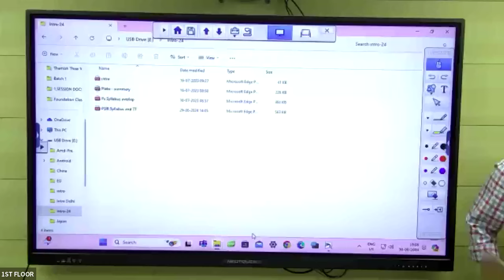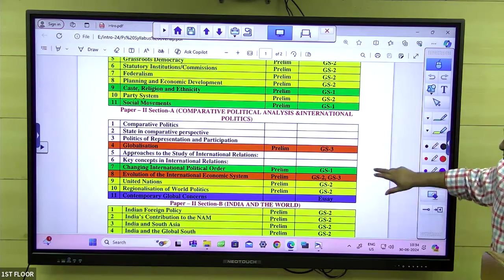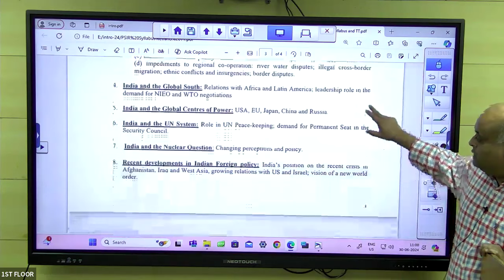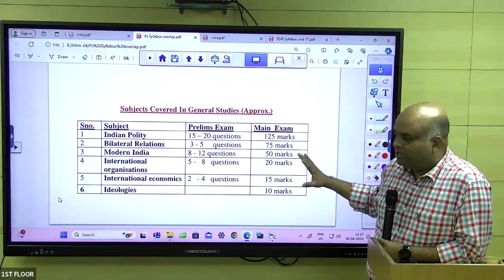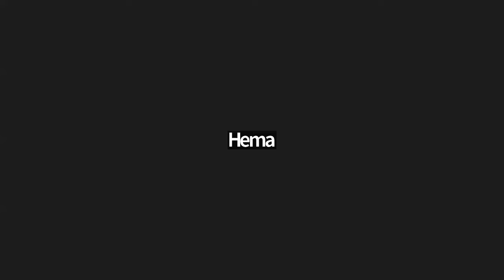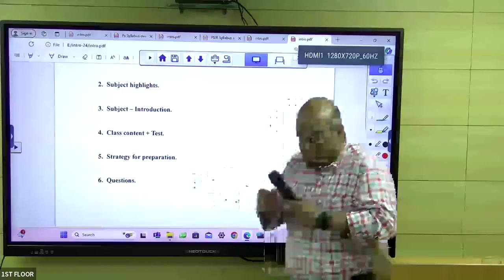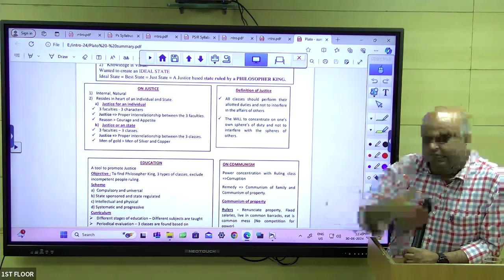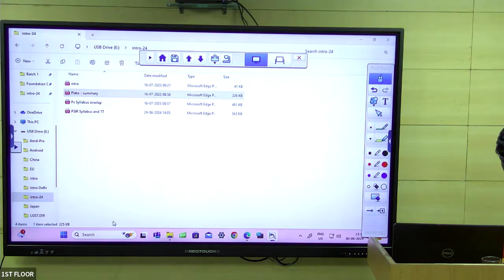Political Science and International Relations Optional Demo Class by Mr. Govindaraju R | UPSC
Over 20 years, we've had the privilege of helping over 2,500 students achieve their dream of becoming Civil Servants. Join us to become an IAS/IPSC Officer🎓✨